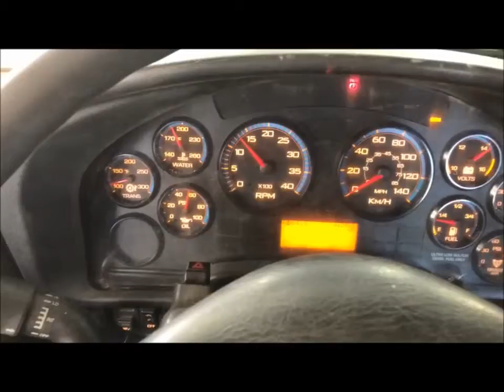Maxxforce 7 Year 2009 Stock# 9552